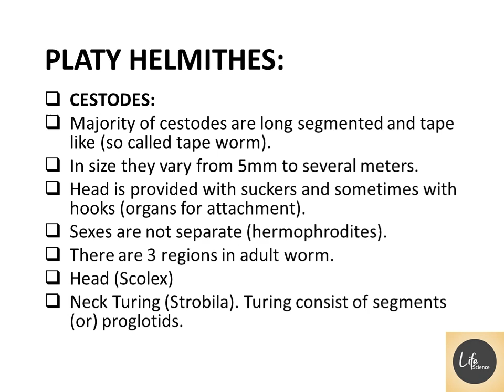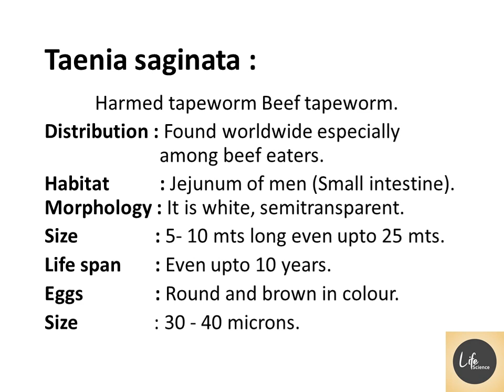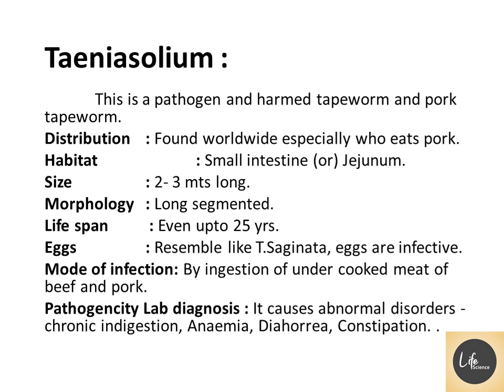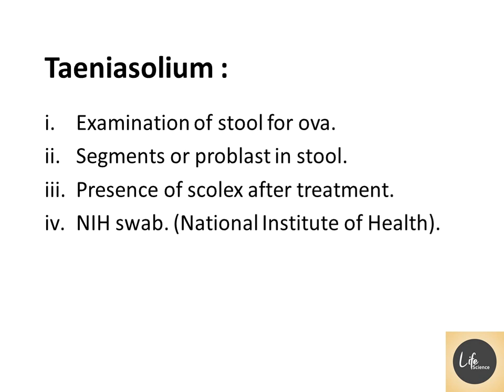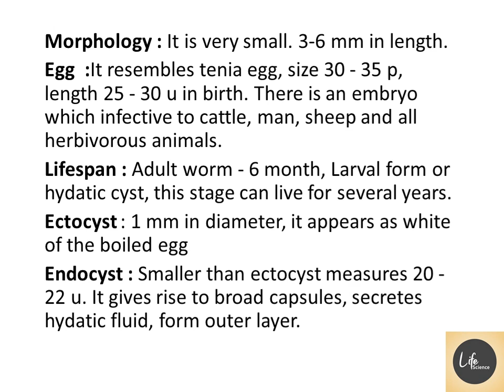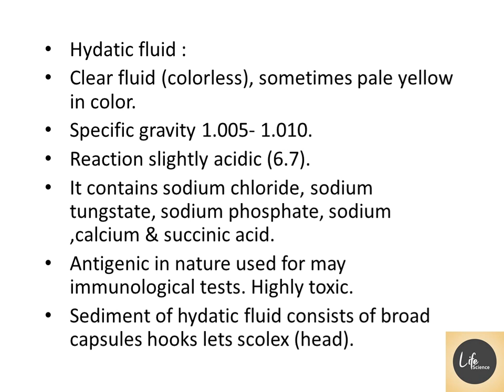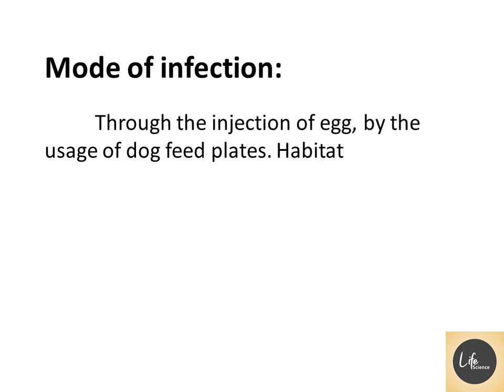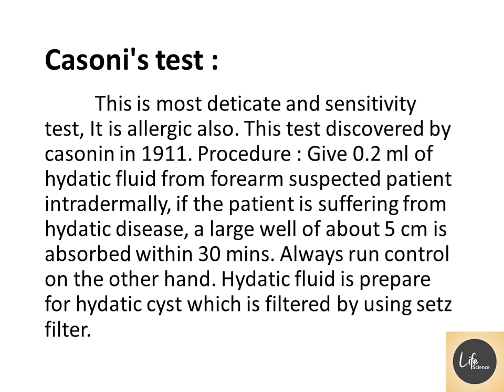PARASITOLOGY PLATY HELMITHES / Parasitology Notes / Part-14 /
Life Science -MCQs
PARASITOLOGY PLATY HELMITHES
Parasitology Notes
Part - 14
Biochemistry

Other Channal : தமிழ் BIOLOGY